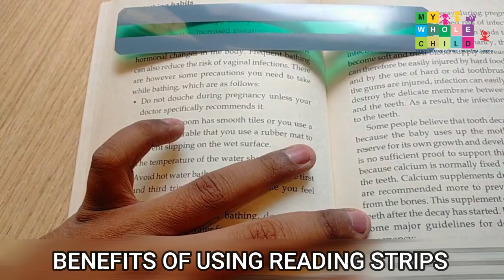Benefits of using Reading strips